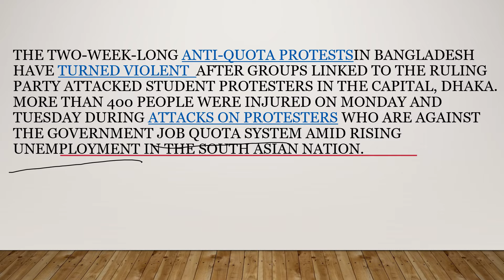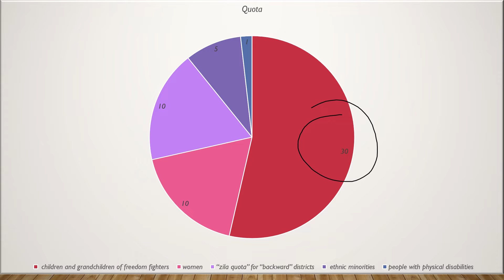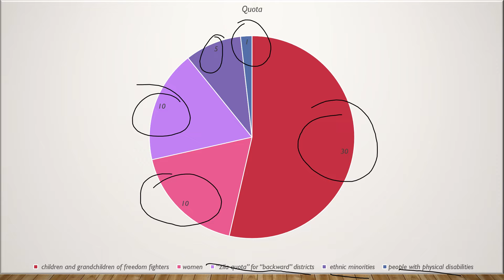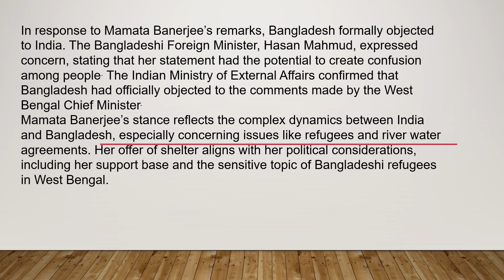Why Bangladeshis Hate Reservation? Massive Protests in Bangladesh to Remove Quota System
Why Bangladeshis Hate Reservation? Massive Protests in Bangladesh to Remove Quota System | By Prashant Dhawan

Welcome to our educational channel! Join us as we dive into the fascinating world of Hindu mythology, offering captivating stories and insights. We also share exciting videos on Tour and Travel,
From the epic tales of gods and goddesses to the symbolism and rituals, we explore every aspect of this rich cultural heritage. But that's not all! We also take you on thrilling tours and adventures, showcasing the beauty and diversity of different destinations. So buckle up and get ready to embark on an incredible learning and travel experience with us! Let the journey begin!

Stay updated with the latest banking news, specifically tailored for Jaiib and Caiib aspirants. Our channel keeps you informed about world affairs and national news, supplemented with intriguing facts and detailed maps of various states and countries.